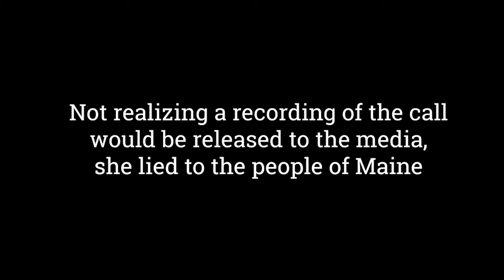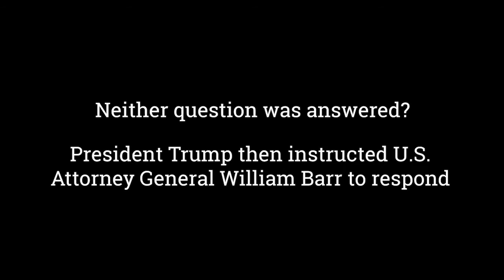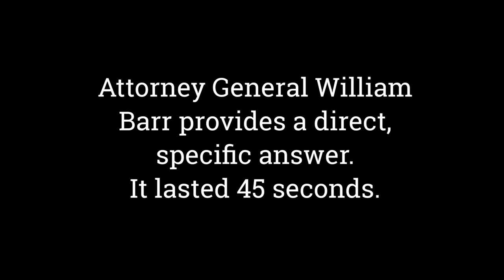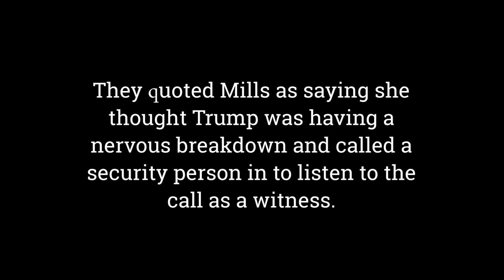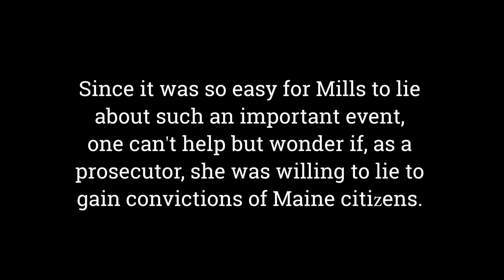Gov. Janet Mills Stages an Entire Press Conference to Lie to Mainers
Governor Mills go caught lying about a phone call withe President Trump when the White House unexpectedly released the audio of the call. Nothing Mills described about her part in the call was as she claimed. June 1, 2020.